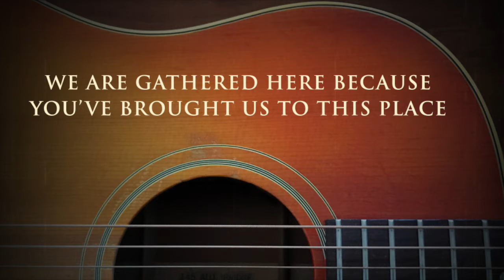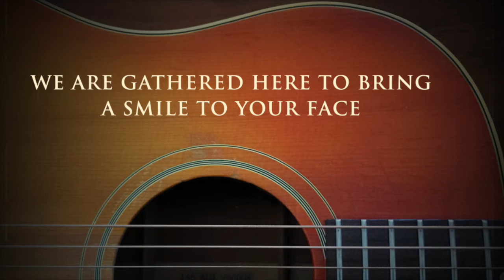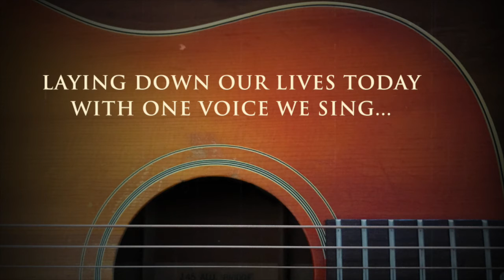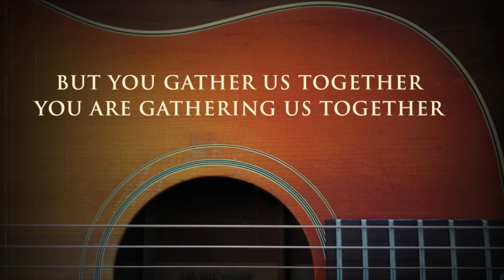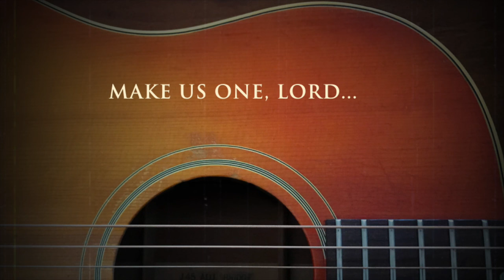The Gathering Song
(John 11:52; John 13; John 17; Matthew 9:36)

We are gathered here, to worship You
We are gathered here because, You’ve brought us to this place

Where nothing else matters, nothing else matters
All that we want, Is to be with You

We are gathered here, in Your holy name
We are gathered here to bring a smile to Your face
‘Cause nothing else matters, nothing else matters
All that we want is to please You

O Lord, how great You are!
You’re the healer of the broken hearted
Jesus, we would be scattered without You
But You gather us together, in You

We are gathered here, as an offering
Laying down our lives today, with one voice we sing…
Nothing else matters, nothing else matters, Lord
All that we want, is to reveal You

Jesus, we would be sheep without a shepherd
But You gather us together
You are gathering us together
You gather us together in You

Words and Music by Charles Ciepiel   1/31/09
Additional words by Michael Allen Rogers and John Cava.
Background vocals by Kristy Ford.

Here's a song I wrote on this day eleven years ago (January 31, 2009). I know, I know... I've been posting a ton of old tunes lately - it's just I'm about to turn 50 next month, and these songs are like a journal of my life. This one is extra special because early on, one of the themes in scripture that really spoke to me was about how without Jesus, we are like sheep without a shepherd... but He gathers us in His arms, and into His family and we finally find HOME! But wait, there's more... He also shares with us the responsibility to gather with Him those who are still scattered. Years later I found out my middle name, "Joseph" means, "HE WILL GATHER!" ❤️